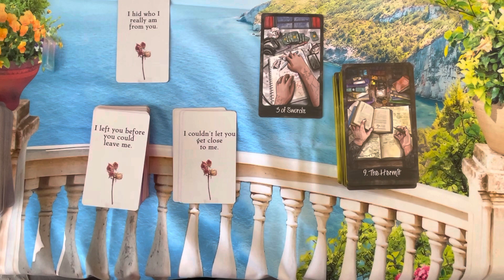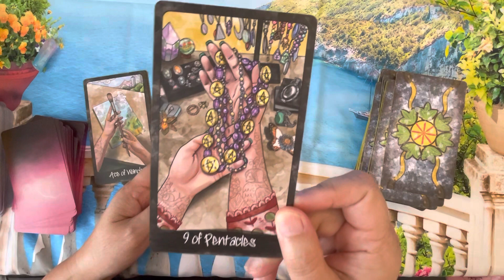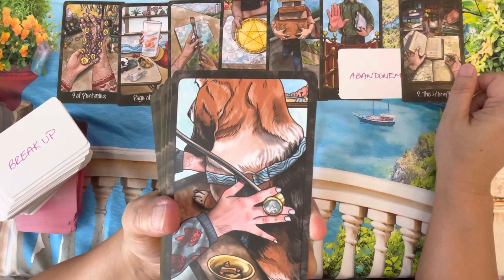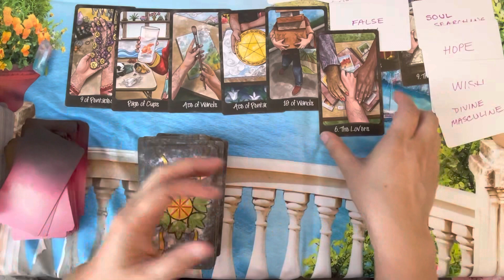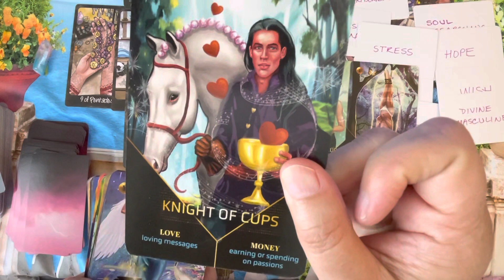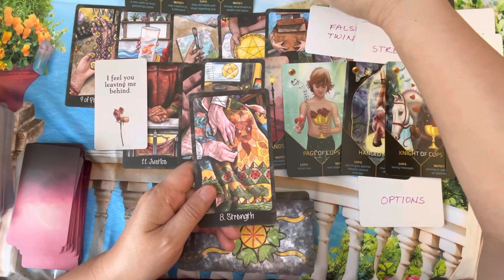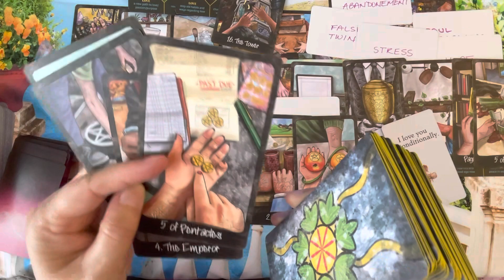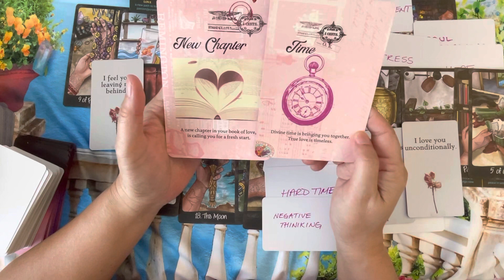CANCER ♋️ | Cancer & Virgo Love Connection